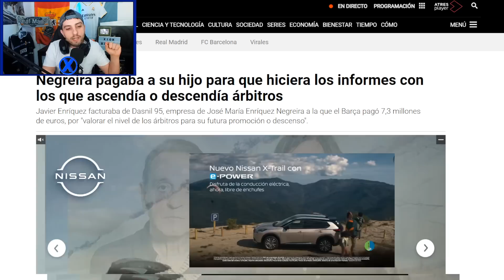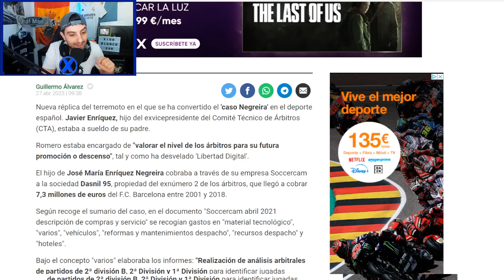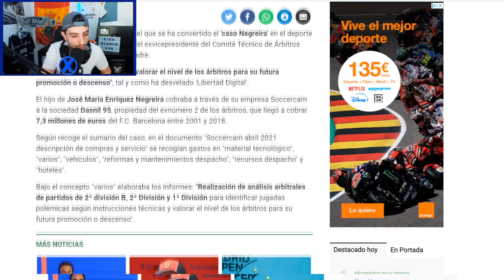EL DOCUMENTO QUE 'CONDENA' AL BARÇA A SU FIN ¡IPRUEBA DEFINITIVA DE LA INFLUENCIA DE NEGRERIA!